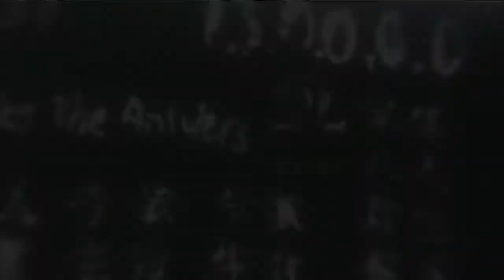Lets Play Assassin`s Creed 1 002 Anthology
Assasins credd 1-3 in der anthology version
komentator dede
swiss